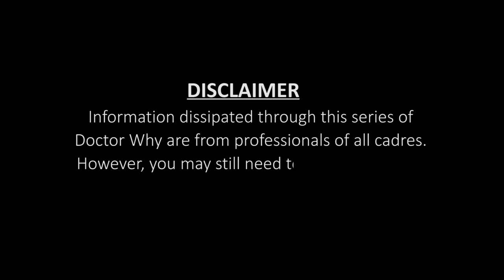COUGH IS GOOD, YOUR ACTION MAY BE BAD || DOCTOR WHY TALKS ON COUGH Episode 5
COUGH IS GOOD, BUT COULD KILL YOU IF YOU TAKE THE WRONG ACTION.